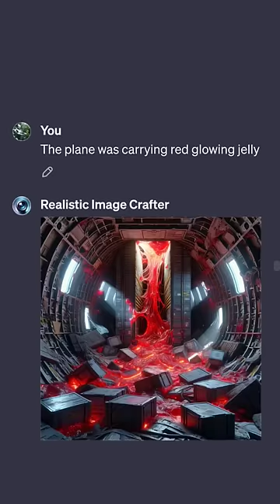The Great Apes 😳